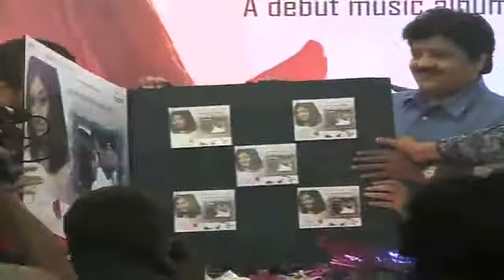Bappi Lahiri at Mona Roy's Debut Album Just U & Me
Mona Roy's Debut Album Just U & Me